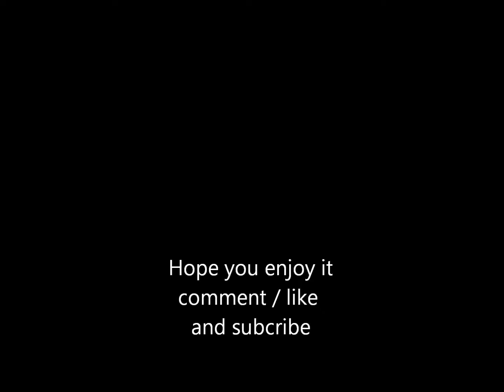Iceboyslim same damn time (freestyle)